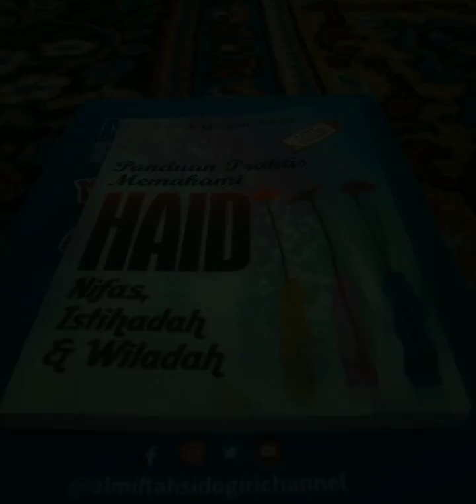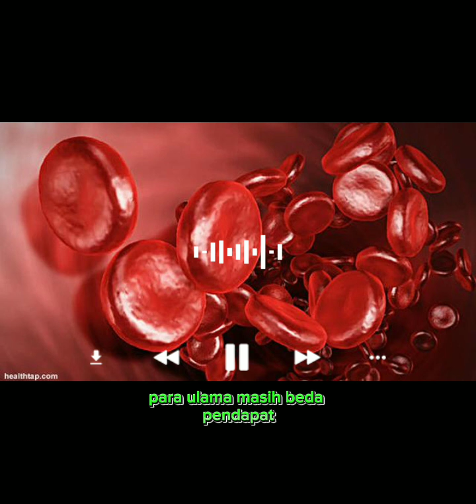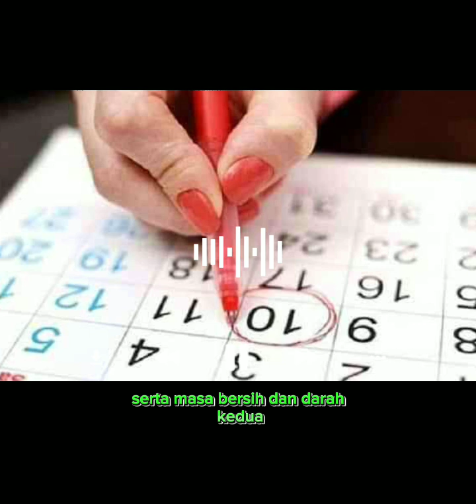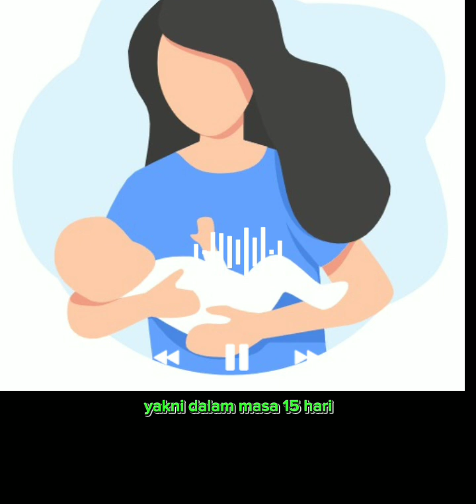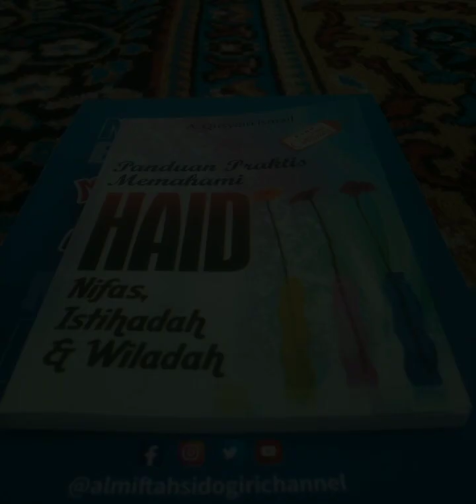Almiftah| Lagu Haid part1 Sidogiri#youtube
Syair haid bisa didapatkan dalam buku ini
Buku panduan praktis memahami Haid Nifas Istihadoh &wiladah
Penulis: Ust A Qusyairi Ismail

Kado untuk wanita
Buku saku
Pondok sidogiri

Semoga bermanfaat..